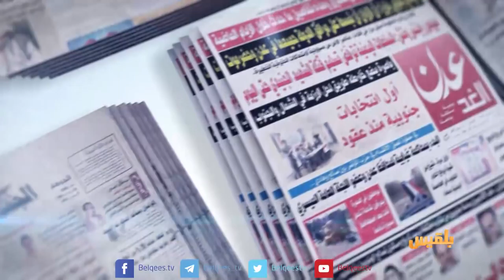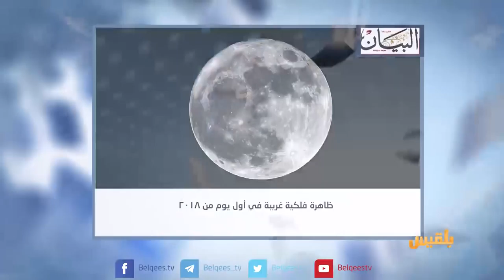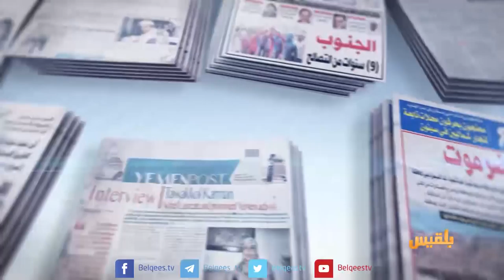كشك الصحافة | 31 - 12 - 2017 | تقديم: سالم باحمران